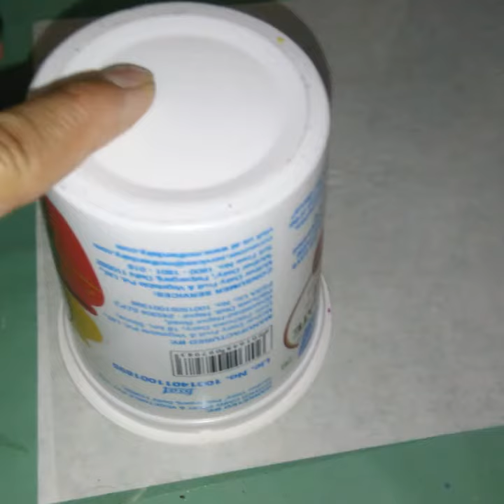Diy t-light candle holder/How to make candle holder from waste cd & plastic bottle(best out of waste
We need:
waste cd,plastic bottle glue,rhinestones,ohp sheet,small rhinestones

Candle holder is used to keep candles.Make this candle holder from waste things.